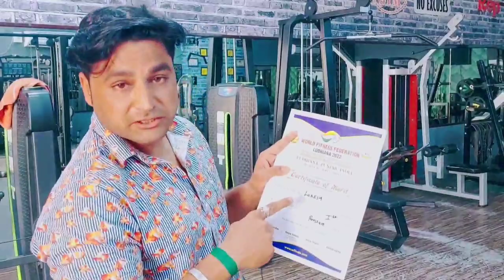The Indian Bodybuilder. Exclusive Interview With Mr. Lokesh Chauhan.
💪Bodybuilder Videos💪|

About Channel
The Indian Bodybuilders

Guy Is A Channel For Bodybuilding, Fitness, And Gym Motivational Video, And Help People To Adopting A Helathy And Fit Lifestyle. If You Want Instant Motivation Then You're In Right Place.